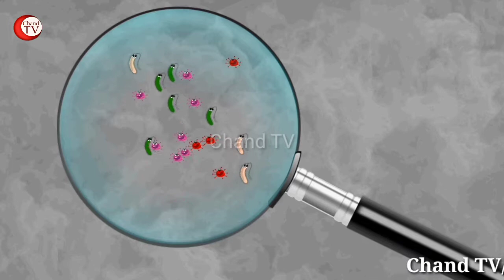Travel To Angola | History and Documentary About Angola | Urdu & Hindi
Travel To Algeria | Full Documentary & History | Urdu & Hindi | Chand TV |